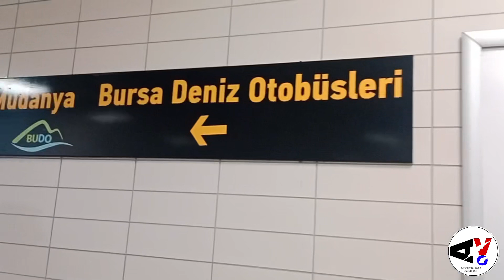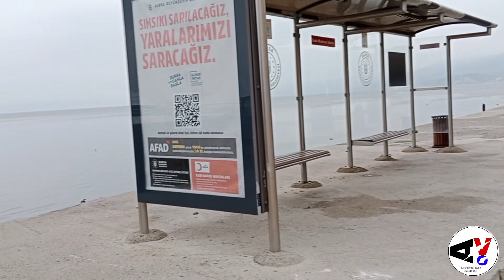Mudanya The Beautiful Place of Bursa🇹🇷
Hello Guys, I am new here. I need your Support.